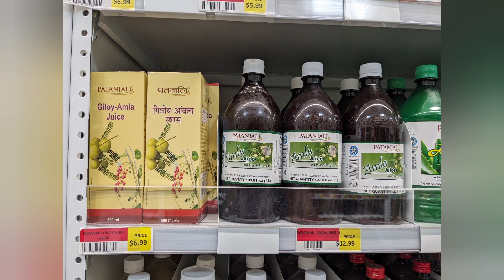Patel Brothers, Orlando, FL